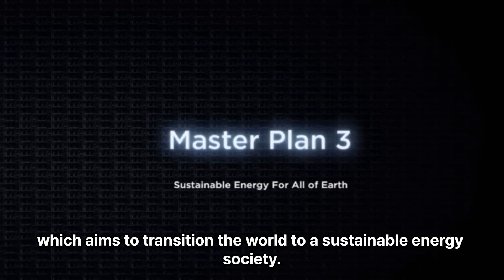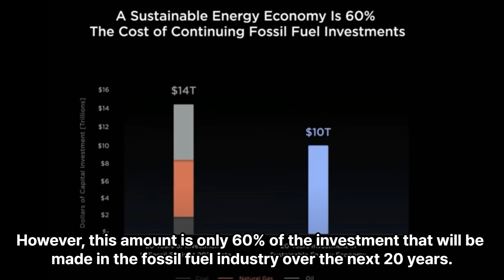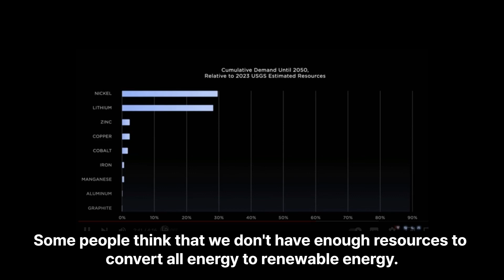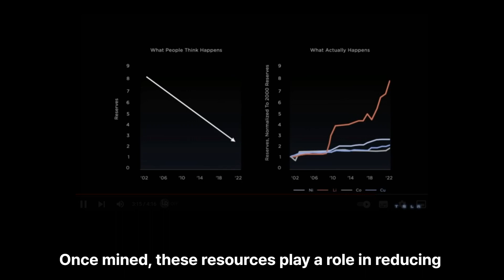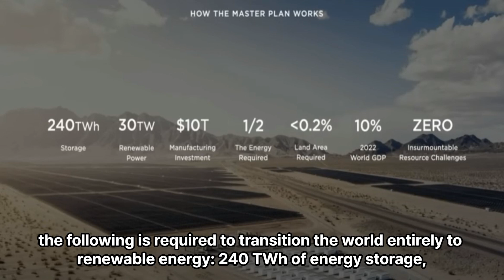Tesla Investor Day 2023 Summary Recap Master Plan Part 3 in 4 Minutes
Elon Musk's Master Plan 3 Summary from Tesla Investor Day,
  the following is required to transition the world entirely to renewable energy: 240 TWh of energy storage,
  30 TWh of renewable energy facilities,
  a $10T investment in equipment,
  total energy demand reduced by half due to high renewable energy efficiency,
  less than 0.2% of total land area needed,
  the $10T investment cost is 10% of global GDP in 2022,
  and finally, 0% resource problems for achieving this.